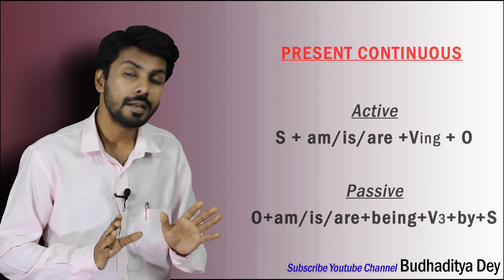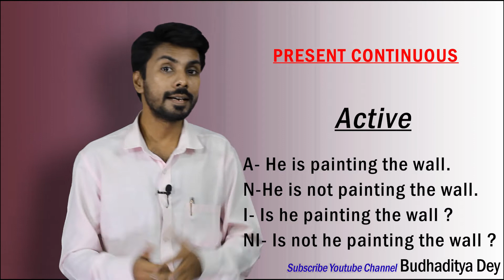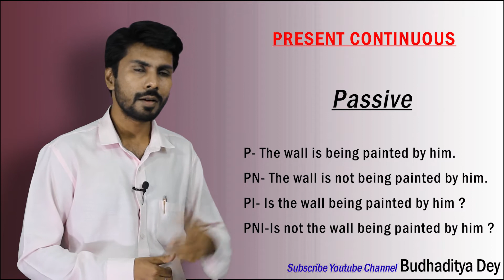How to use Since & For in Hindi | Continuous & Perfect Continuous | L7 | Budhaditya Dey | Bodhideepa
How to use SINCE & FOR & Difference between Simple Present Continuous & Present Perfect Continuous Tenses, It has been explained in Hindi in this video.Follow Budhaditya Dey for further English Lessons.